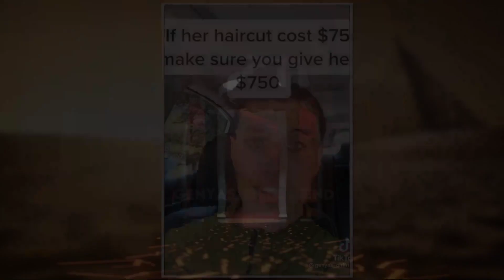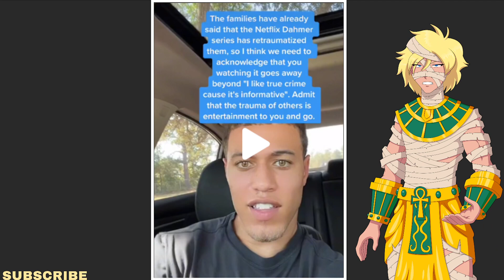The Dream Boy For SINGLE Ladies